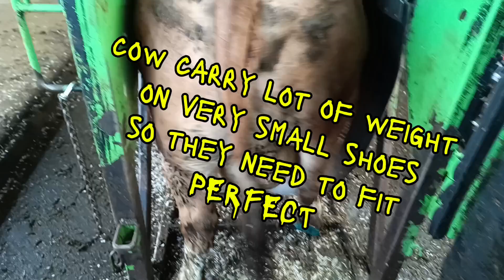hoofcare no lame and no pain cows !! Relaxing video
The opposite here from the social media videos!! I don't like cows in pain and scratching on the hoof's. Most time caused from the person's on the last trimming appointment.